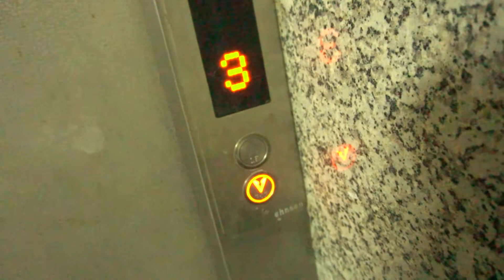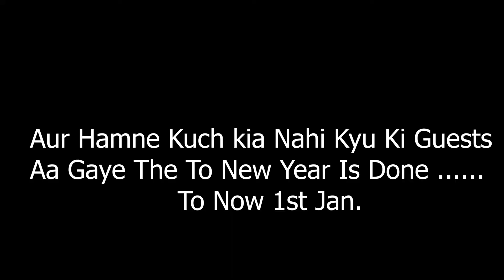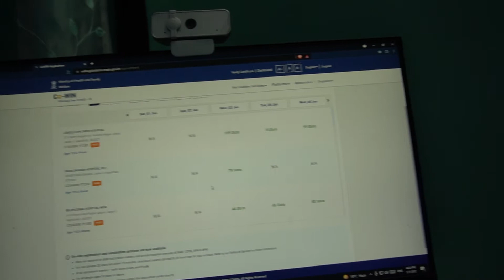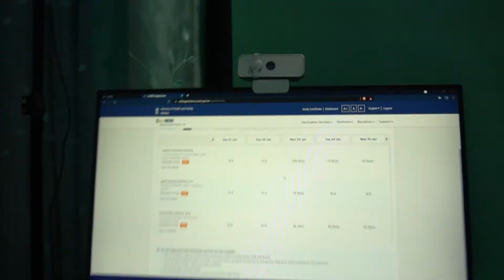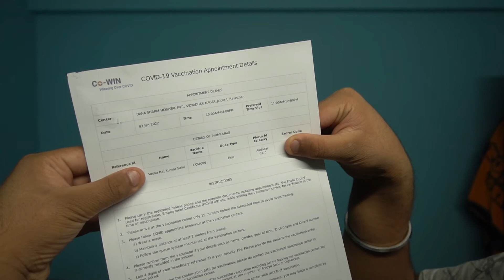15+ VACCINE BOOKED ON NEW YEAR!!!!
15+ VACCINE BOOKED ON NEW YEAR!
To. Vanvasi's pehle to sabko happy new year to abhi just announce hua hai ki 15+ vaccine are in the market so mai hu 17 ka so i am getting the vaccine.
I will share my experience so stay tunned for the vlog :)))

VANVASI PURUSH